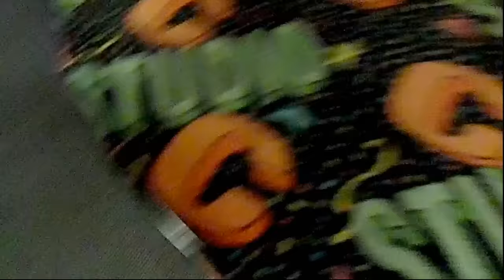Chuck E. Cheese's Animatronic Update Syracuse, NY October 2015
The Animatronic Update series is meant to show the current condition of show at the time of filming.

This animatronic update features a closer look at Chuck's Halloween costume. The curtains do not work at this location. Most of the lighting elements seem to work including the "traffic lights" and CEC sign. It seems that only 1 out of the 3 black pipe lights behind Chuck on the left side work now. Back in July, 2 out the 3 worked.

The Syracuse, NY location  is a unremodeled  phase 3 store. As of our visit in October 2015 it now has purple walls. It still has the phase 3 studio c art work. This store has Studio C Beta. It features Chuck in his rockstar shirt and jeans. It still has its skytubes as well. All games are 1 token.